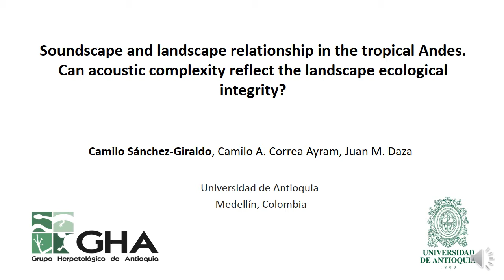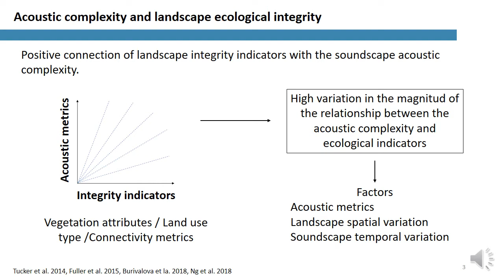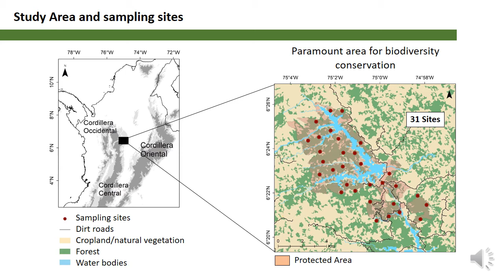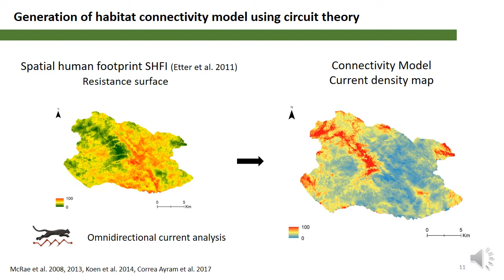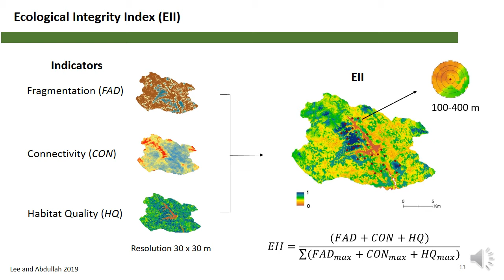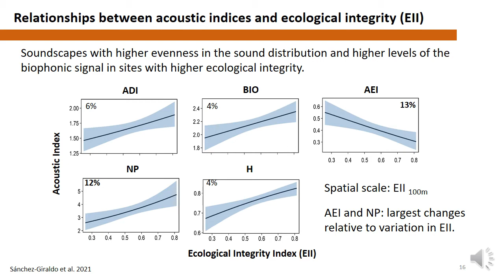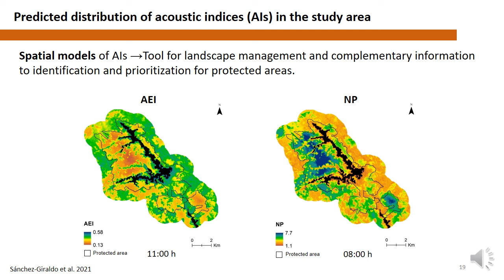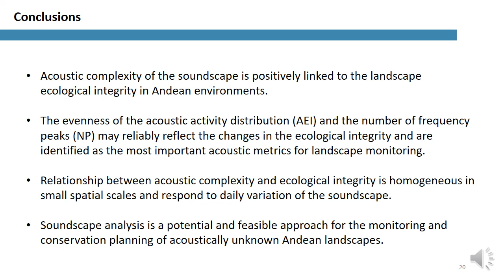O57 Automatic detection of Meagre's (Argyrosomus regius) chorusing activity reveals natural rythms